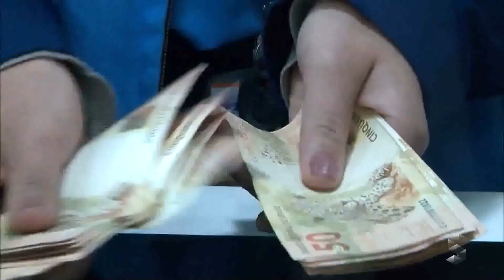Saiba quais os efeitos que a reforma tributária pode provocar na economia de Rondônia